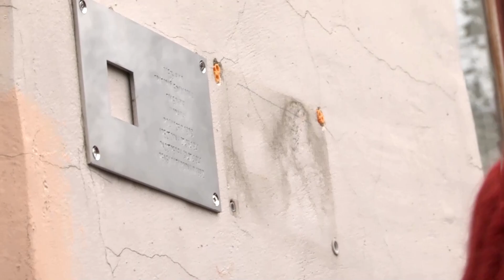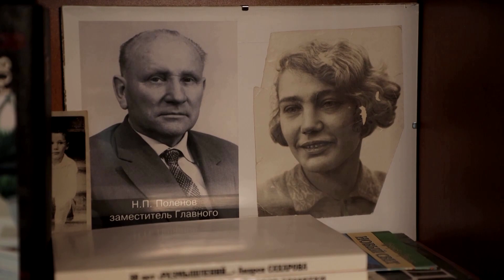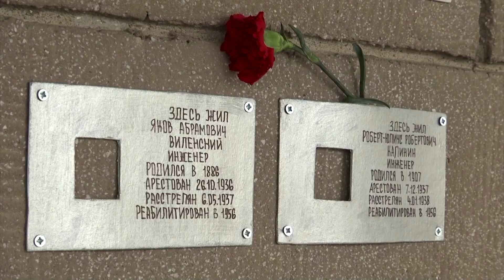Activists struggle to commemorate Soviet repression victims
If history is written by the victors, then a small group of Russian activists are doing their best to make sure the battle to remember the millions of victims of Soviet repression is not lost — one small steel plaque at a time. Read the story